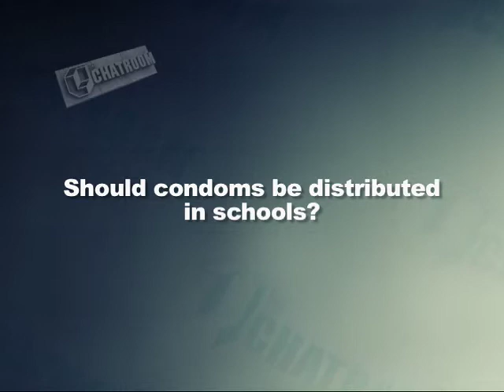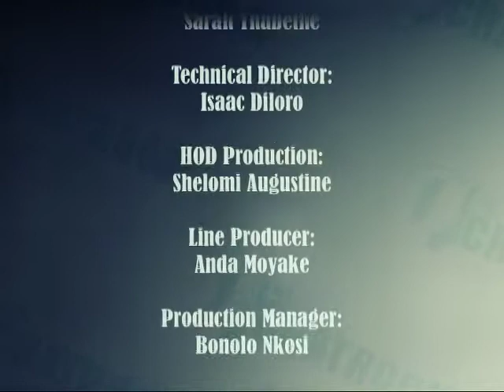The Chatroom 12 - Episode 42: Condoms in Schools?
This week on The Chatroom, we are asking if condoms should be distributed in schools? Will the distribution of condoms in school decrease the ever-growing number of teenage pregnancies, HIV/AIDS, sexual transmitted diseases? Students from different schools today debate the pro's and con's of having condoms distributed in schools. The students are guided by our panel of experts which include TAC peer counselor, Lebohang Pailani, Gugu Ndebel from Department of Education and youth pastor M Siya.  To catch all this and more, tune into SABC 1, Mzani F'sho!

The Chatroom is a talk show that explores issues of ethics and values that people, young and old, have to deal with in their everyday lives. Each episode features two debating teams that argue a moral issue in front of an audience with religious and moral subject experts, ordinary viewers and celebrities.

So be sure not to miss all this and more -- This Sunday @ 11h00 -- only on SABC1 Mzansi Fo Sho!